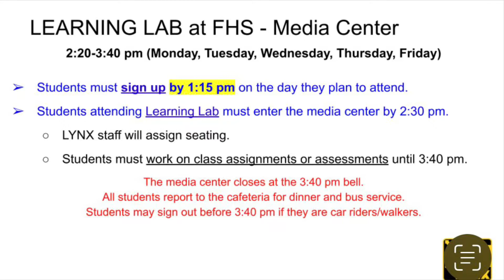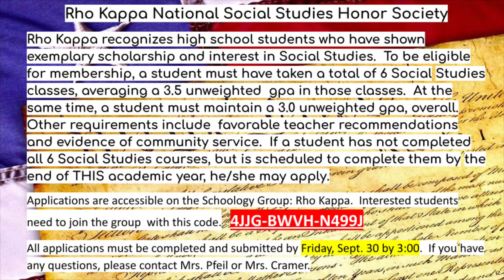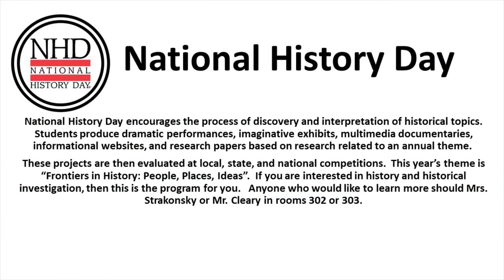Wake Up FHS 9/27/22